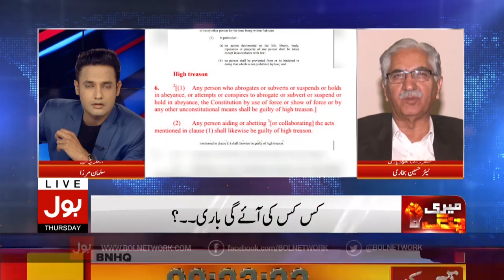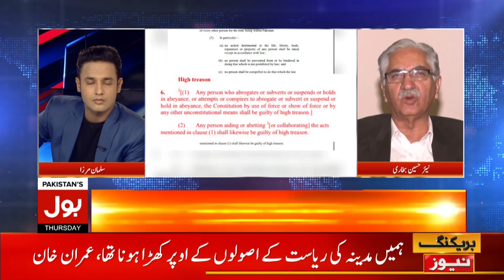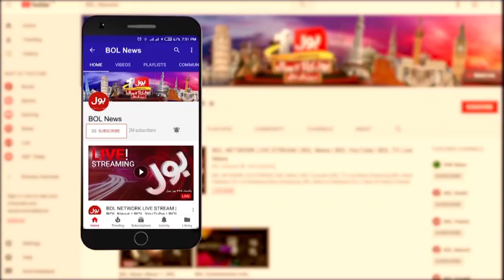PM Shehbaz Sharif in Action | Imran Khan in Big problem | PTI Protest | Breaking News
PM Shehbaz Sharif in Action | Imran Khan in Big problem | PTI Protest | Breaking News | Meri Jang